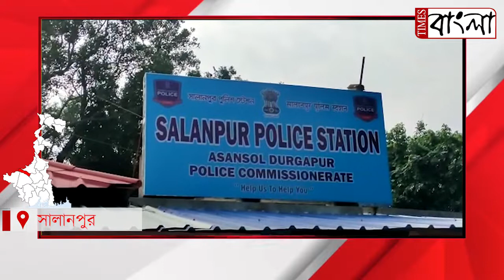বন্ধ সাবান কারখানার চুরির ঘটনার কিনারা করলো পুলিশ,উদ্ধার চুরি যাওয়া সামগ্রীক,গ্রেপ্তার পাঁচ